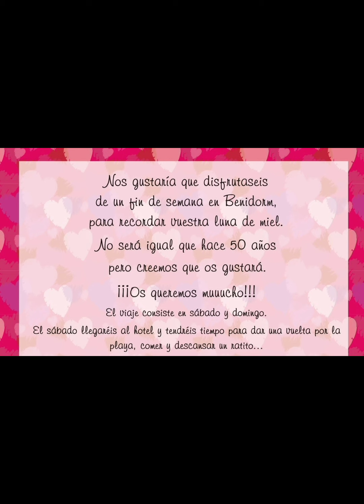feliz 50 aniversario